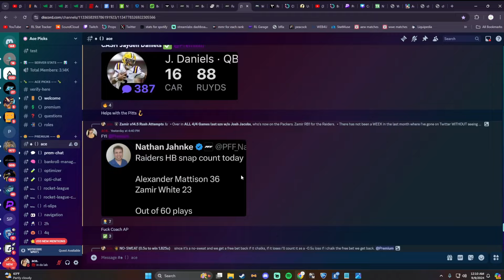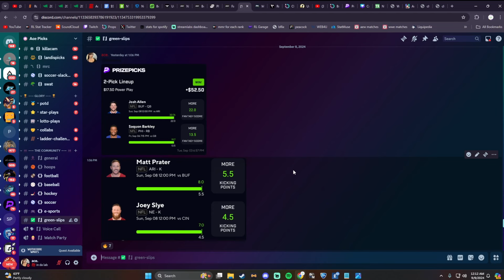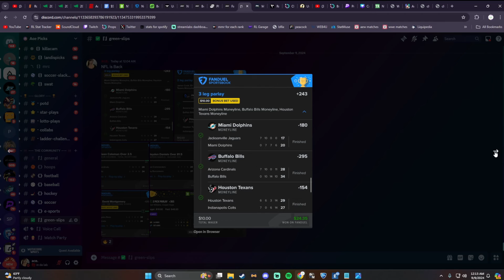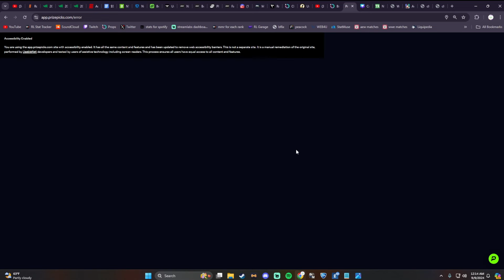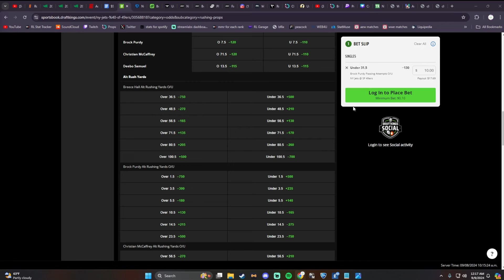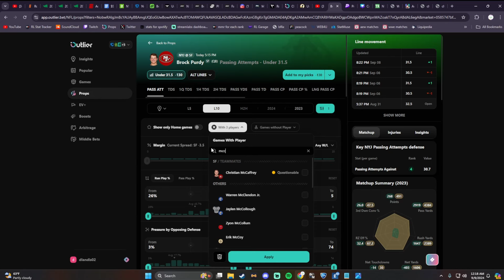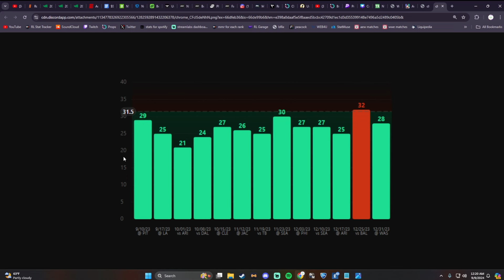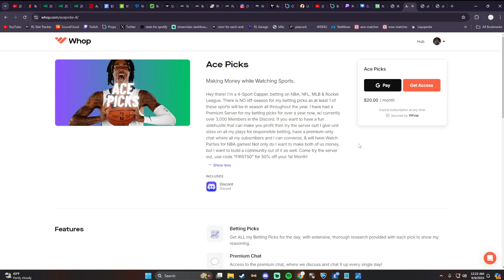+3.9u! BEST MNF NFL Player Props Today | 9/9/2024